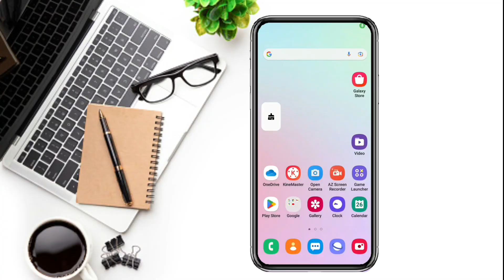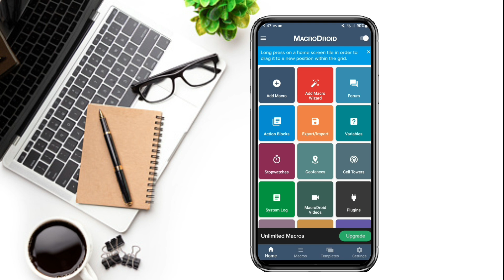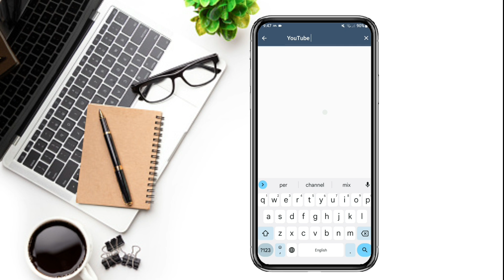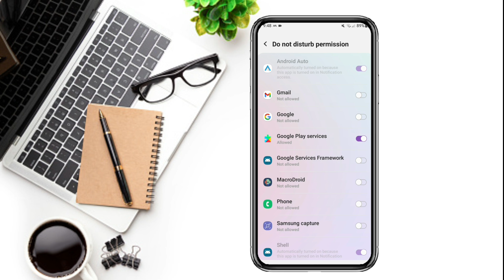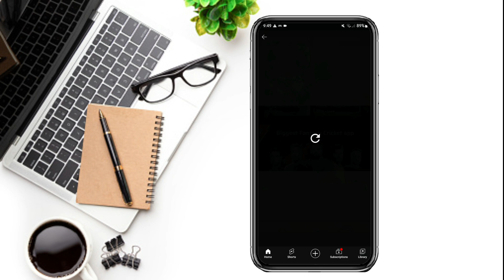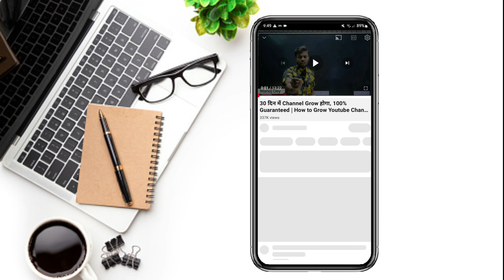YouTube Ads Kaise Band Kare|How to block YouTube ads|YouTube Ads Remove|YouTube ads Kaise band Karen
YouTube Add Kaise Band Kare|How to block YouTube ads|YouTube Add Remove|YouTube add Kaise band Karen

🎥About video / cover topic in vide 🎦;
Is video mein aap sikhane wale ho kaise YouTube video per aane wali add ko free mein aap remove kar sakte hain Apne Android smartphone per is video ko last Tak dekhna agar aap bhi Apne YouTube application per aane wali add ko remove karna chahte hain aur video pasand aaye To channel ko subscribe and video ko like bhi kar dena

This channel does not promote or encourage any inlegal activities all contents provided by this channel is meant for education purpose only.

Your Question / Query ❓❓❓
1. Android Tips & tricks
2. Samsung Tips &Trick
3. How to remove YouTube add
4. How to remove YouTube ads
5. YouTube ads Kaise band Karen
6. YouTube add band karne ka Sahi tarika
7. YouTube add Kaise remove Karen free mein
8. YouTube add remove
9. YouTube add Kaise band Karen 2023
10. YouTube video mein aane wali add ko kaise band Karen